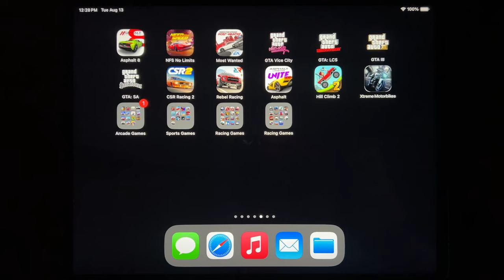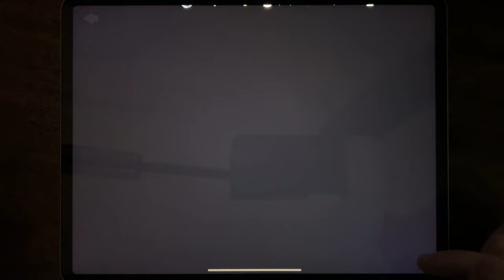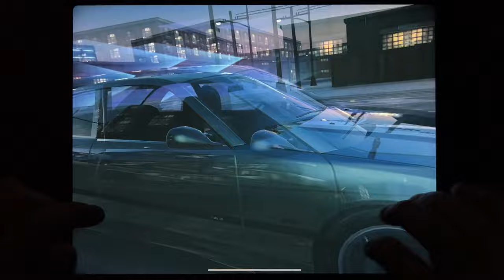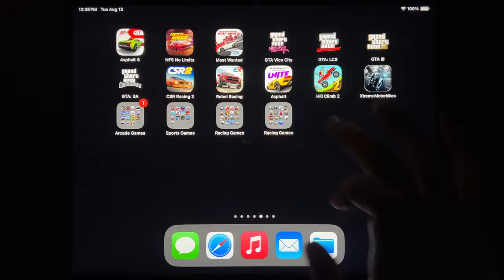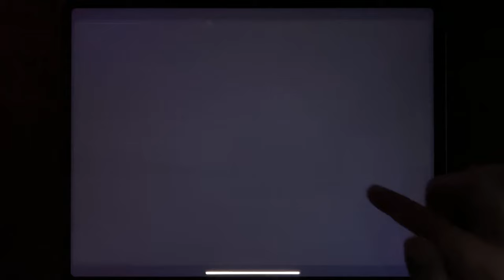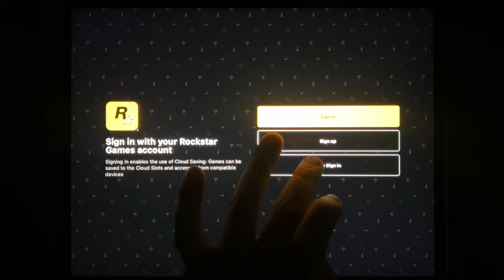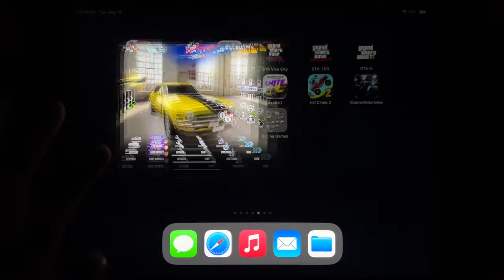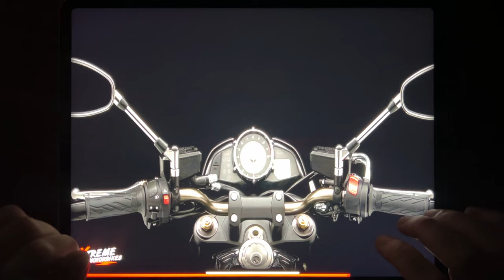Asphalt 8, NFS No Limits, Most Wanted, GTA Vice City, GTA: LCS, GTA III, GTA: SA, CSR 2...